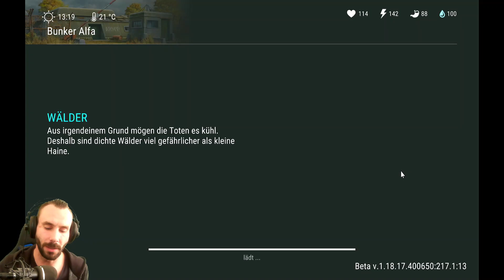jetzt kommen die schweren Geschütze 🧟‍♂️035 Last Day on Earth [Facecam]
2027 kam es zum Ausbruch einer unbekannten Infektion, die fast die gesamte Menschheit vernichtete. Aber das war noch nicht alles. Alle Toten wurden zu Zombies, und die wenigen Überlebenden, die noch Widerstand leisten, versuchen in den Ruinen der einst großartigen Welt zu überleben.

Last Day on Earth:
kam es zum Ausbruch einer unbekannten Infektion, die fast die gesamte Menschheit vernichtete. Aber das war noch nicht alles. Alle Toten wurden zu Zombies, und die wenigen Überlebenden, die noch Widerstand leisten, versuchen in den Ruinen der einst großartigen Welt zu überleben.